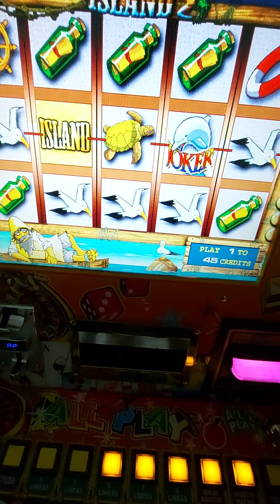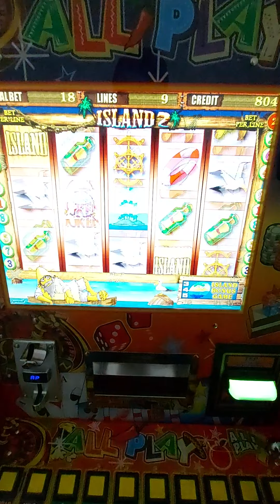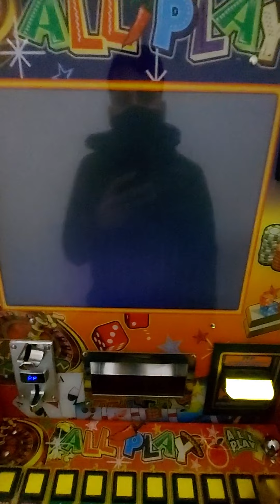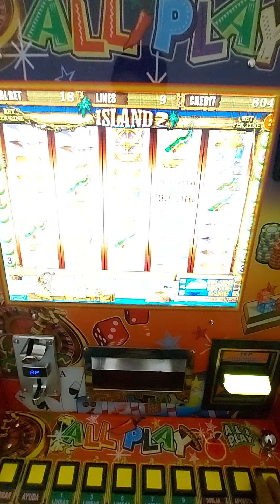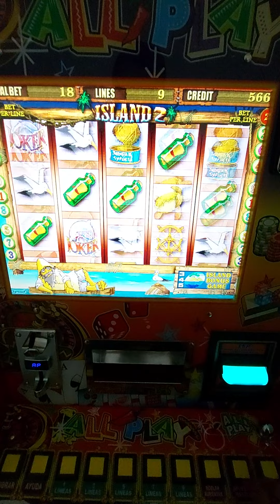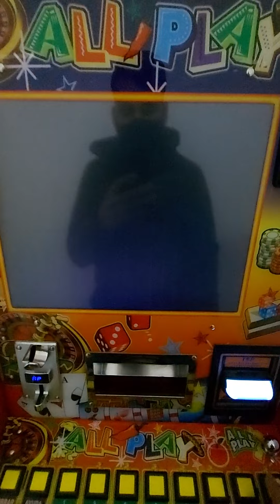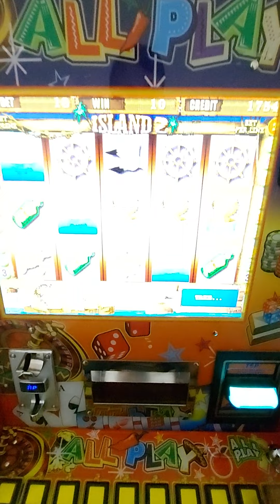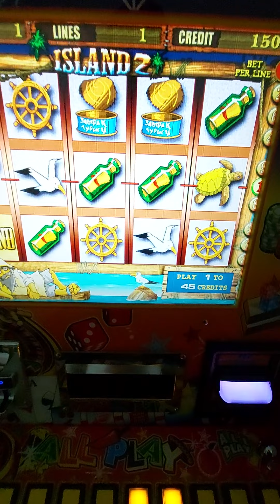MUY BUEN PREMIO 🤑🤑🤑 EN EL ISLAND 2 🐬🐬🐬 DE LA MAQUINITA TRAGAMONEDAS 🎰 ALL🌶PLAY | Moneditas Oficial 🍓